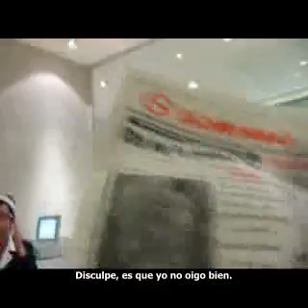Restricción del acceso a Internet para cubanos en el hotel Melia Cohíba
Ayer sábado 9 de mayo, me fui al hotel Meliá Cohiba para comprobar si siguen las limitaciones de acceso a Internet para cubanos. Varios amigos me habían dicho que la medida limitadora se había echado atrás pero quería comprobarlo por mí misma. De manera que Reinaldo y yo fuimos e hicimos este pequeño video.

La turista que aparenta leer el Granma soy yo.

Yoani Sánchez
Generacion Y